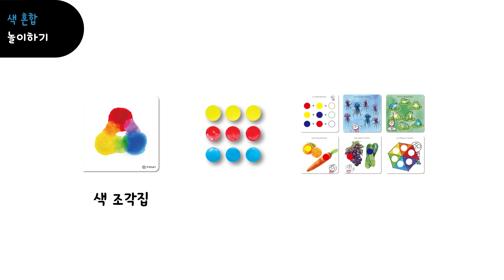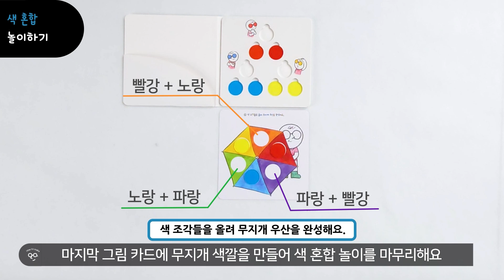안다과학 6호1단계2주 경험하기 new